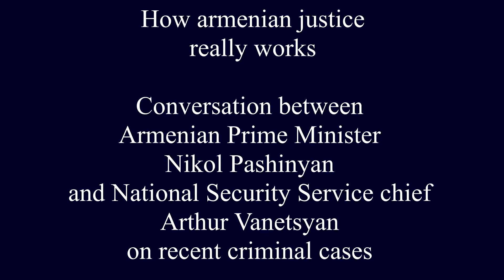How Armenian justice works part 2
Նիկոլ Փաշինյանի և Վանեցյանի սենսացիոն գաղտնալսումը